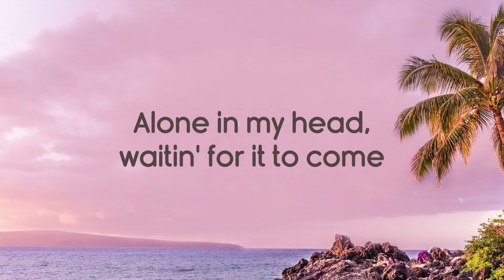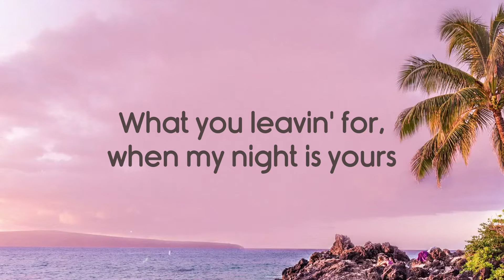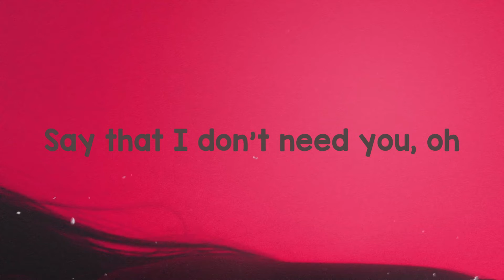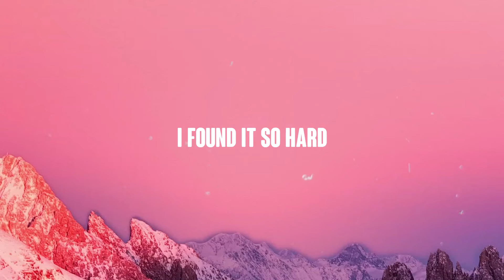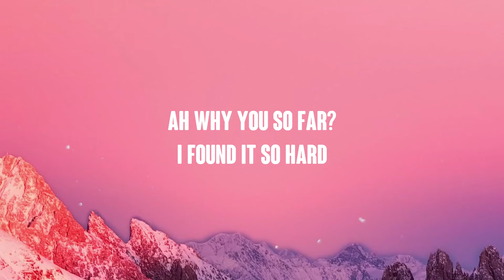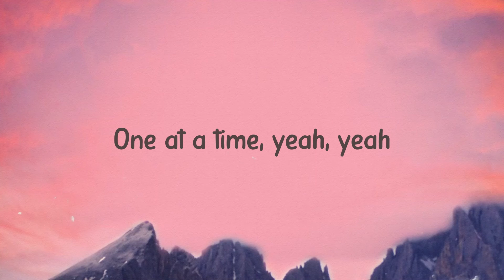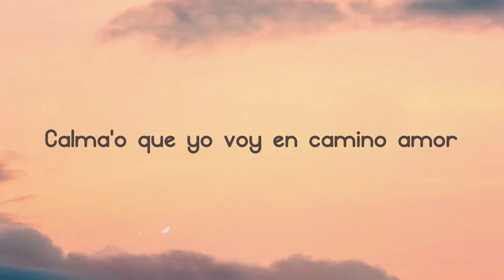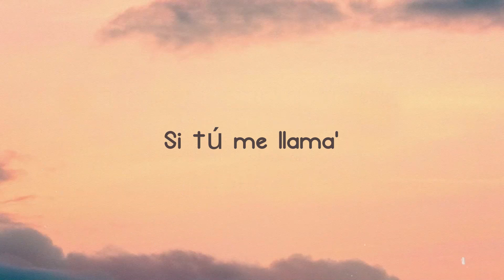Don't Go Yet - Camila Cabello (Lyrics Video) 🧉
I wrote all your lines
  In the scripts in my mind, and
  I hope that you follow it for once
  I imagine myself in satin
  The room was platinum and gold
  I'd dance and catch your eye
  You'll be mesmerized, oh
  We'd find a corner, then your hands in my hair
  Finally we're here, so, why
  Are you sayin' you got a flight
  Need an early night
  No, don't go yet
  Oh, yеah, don't go yet, don't go yet
  Baby, don't go yet
  Cause I wore this dress for a lil' drama
  And I bet, I bet that you think
  That you know, but you don't
  We'd find a corner
  Then your hands in my hair
  Need an early night? No
  Come along
  La-la-la-la-la-la-la-la
  Don't go yet
  La-la-la-la-la-la-la
  Dale
  Oh-no-no, don't leave yet
  Ahora voy yo
  Stay a little longer
  No te vayas, quédate
  Know you really wanna
  What you leavin' for
  When my night is yours? Yours, yours
  When my night is yours